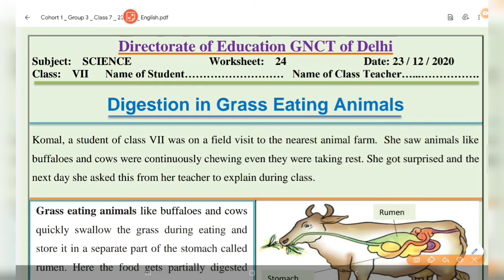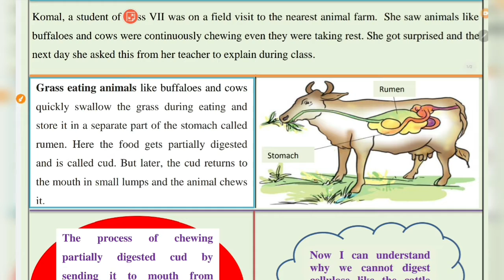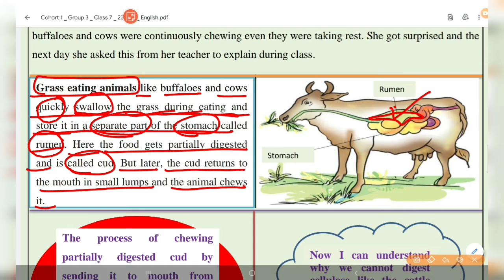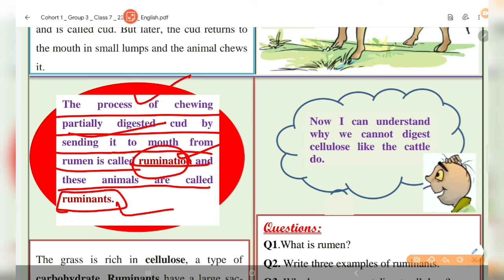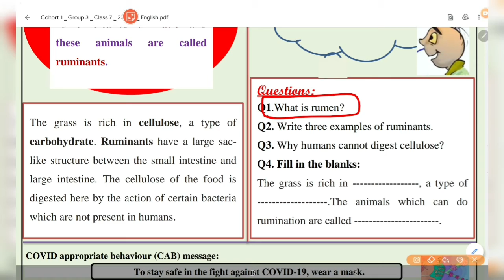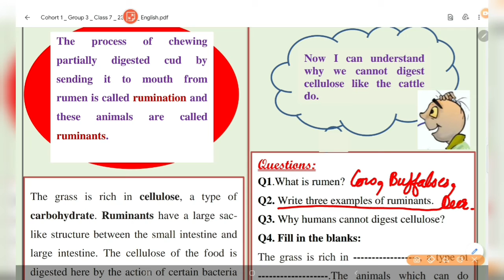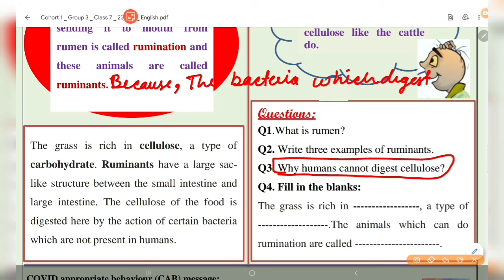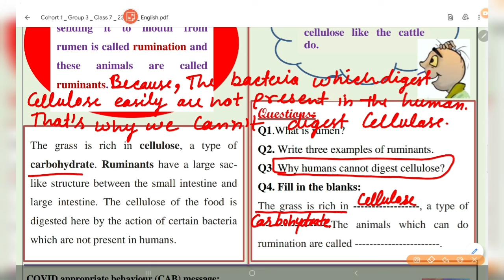DOE Science Worksheet 24 for 7 Class In English (23 Dec) 7 Class Science Worksheet 24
DOE Science Worksheet 24 for 8 Class In Hindi (23 Dec) 8 Class Science Worksheet 24| Worksheet 24
DOE Science Worksheet 24 for 7 Class In Hindi (23 Dec) 7 Class Science Worksheet 24| Worksheet 24
DOE Science Worksheet 24 for 6 Class In Hindi (23 Dec) 6 Class Science Worksheet 24| Worksheet 24

Science Worksheet 24 In Hindi (23 Dec) 6th Class Science Worksheet 24|DOE Science Worksheet 24 for 6 Class
Science Worksheet 24 In Hindi (23 Dec) 7th Class Science Worksheet 24|DOE Science Worksheet 24 for 7 Class
Science Worksheet 24 In Hindi (23 Dec) 8th Class Science Worksheet 24|DOE Science Worksheet 24 for 8 Class

Science Worksheet 24 ( 23 Dec)|8th Class Science Worksheet 24|DOE Worksheet 24|Worksheet 24 Science
Science Worksheet 24 ( 23 Dec)|7th Class Science Worksheet 24|DOE Worksheet 24|Worksheet 24 Science
Science Worksheet 24 ( 23 Dec)|6th Class Science Worksheet 24|DOE Worksheet 24|Worksheet 24 Science

DOE Science Worksheet 24 for 6 Class In English (23 Dec) 6 Class Science Worksheet 24| Worksheet 24
DOE Science Worksheet 24 for 8 Class In English (23 Dec) 8 Class Science Worksheet 24| Worksheet 24

1️⃣ INTRODUCTION OF MY CHANNEL〰️📜

2️⃣ Class 6th Science Worksheet 24
Science Worksheet 24 for 6th Class,
Subject Science
Science Worksheet
DOE Worksheet 24 Science
DOE Science Worksheet 24 for 6th class
6th Class DOE Worksheet
6th class DOE Science worksheet
DOE Science Worksheet 24
Worksheet 24,
Worksheet 24 Science By Shikha

3️⃣ Class 8th Science Worksheet 23
Science Worksheet 24 for 7th Class,
Subject Science
Science Worksheet
DOE Science Worksheet 24 for 7th class
7th Class DOE Worksheet
7th class DOE Science worksheet

4️⃣ NOW FEEDBACK TIME〰️📮
  And 👇🏻
             💁🏻‍♀️ 📺  My Channel 👇🏻
     💁🏻‍♀️Study_at_Home_with_Ease ⤵️
              ➡️ With_Me_Shikha 👩🏻‍🏫

🇮🇳THANK U🇮🇳
STUDYATHOMEWITHEASE

Subject Science
Science Worksheet
DOE Science Worksheet 24 for 8th class
8th Class DOE Worksheet
8th class DOE Science worksheet